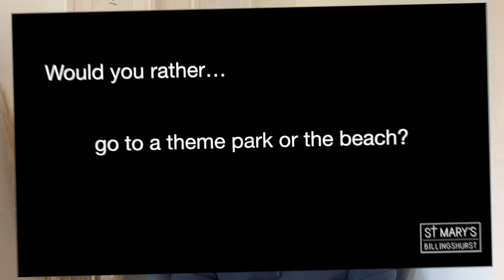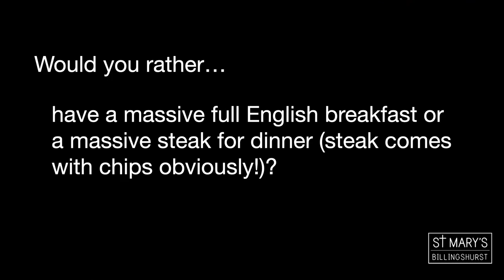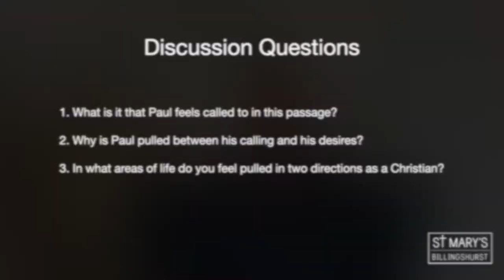Should I stay or should I go?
Join us this morning for our Ignite session on Philippians 1:21-30 as we discuss what this passages means for us today, and what affect it can have on our lives today.